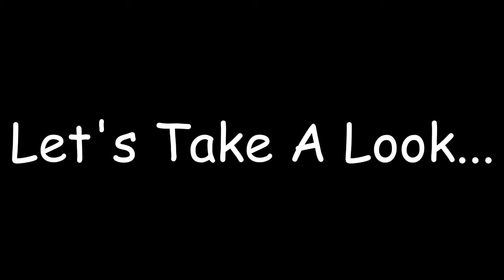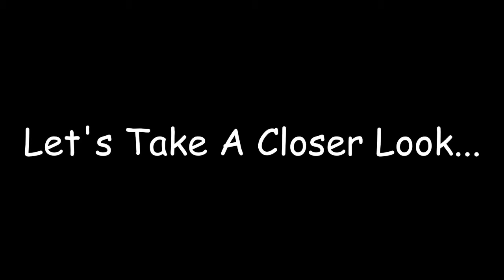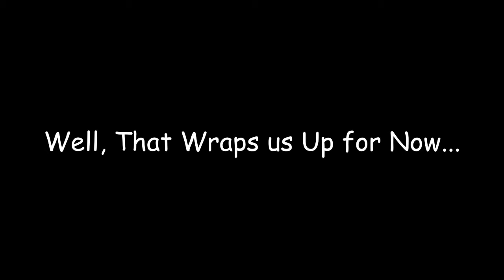My Battle Box (So Called Useless Boxes) | CrazyWithBricks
Fyi, I created a new channel, Normal_Russian_Fox.mp4, which you can check out here (with less cringe worthy content):

Welcome back to yet another one of my Lego designs. This is my Battle Box (Also Called A Useless Box At JayCar Electrics) that I have been working on for a few days. There were a couple of missed shots but that just makes it funnier.